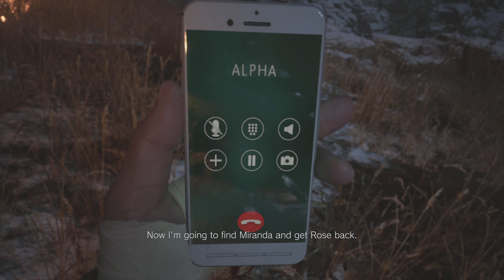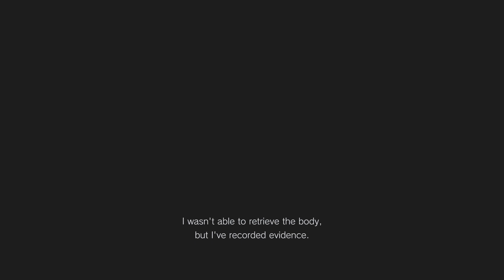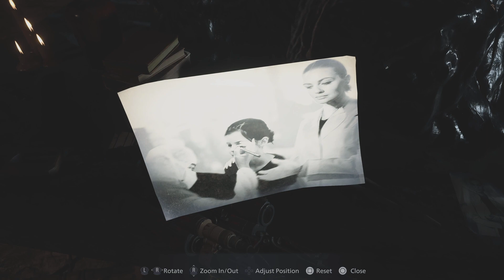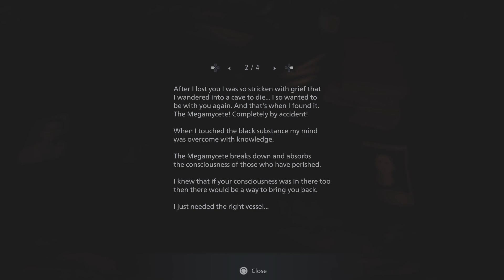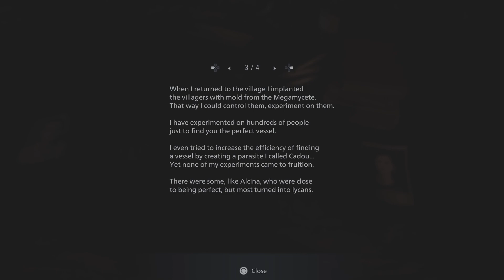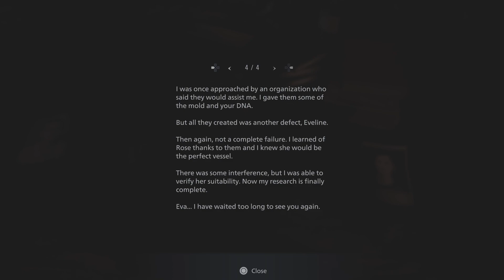THERE'S NO WAY HE DIED | Resident Evil Village (Part 9)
This "bouldering punching asshole" makes his grand gameplay return!